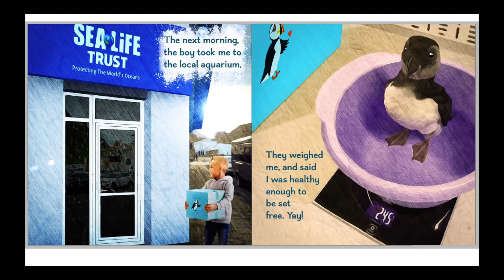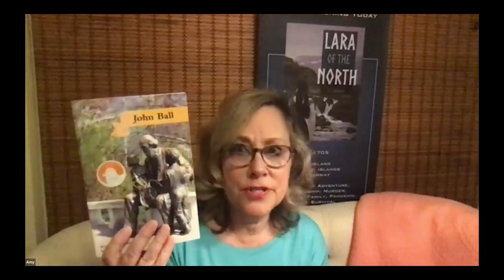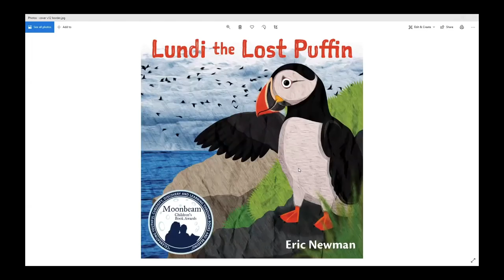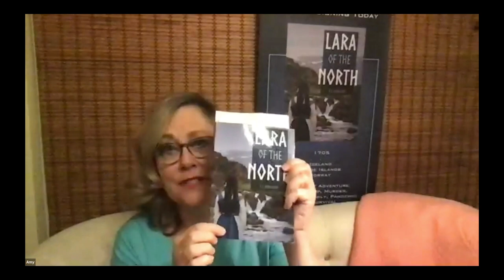INLUS Author's Corner - Amy Henrickson & Eric Newman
Conversation with Amy Henrickson & Eric Newman by INLUS Secretary David Johnson. Hosted by the Icelandic National League of the United States on 15 November 2020.